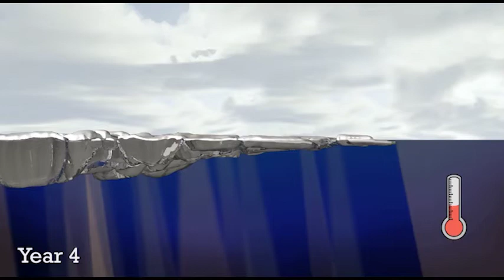Nite Show Highlight: Jenny Q. Chai Performs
Contemporary Pianist Jenny Q. Chai swung by The Nite Show Performance Series, presented by Cross Insurance to show us how she blends, science, media, and arts!

Check it out here, and catch FULL episodes of The Nite Show with Danny Cashman, Saturday nights at 11:30 on WABI TV5/Bangor; Saturday nights at 7:30 on WGME CBS13/Portland, Saturday nights at 10:30 on FOX23/Portland; and Saturday nights at midnight on WAGM FOX8/Presque Isle!